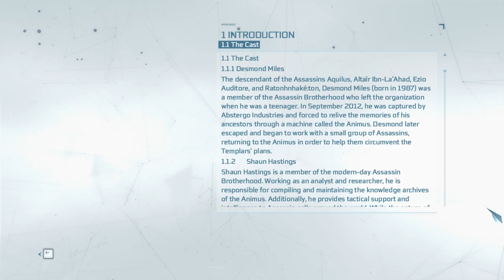[1/1] Assassins Creed III - Episode 93 [NC]